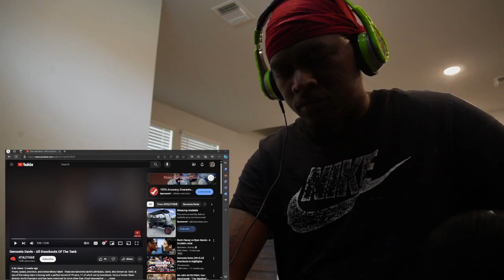Gervonta Davis KNOCKOUTS! (REACTION!!!)